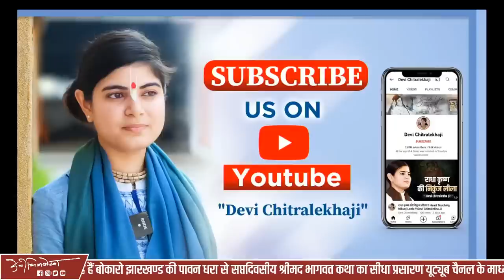Day 7 || Shrimad Bhagwat Katha || Bandhdih, Bokaro, Jharkhand || Devi Chitralekhaji